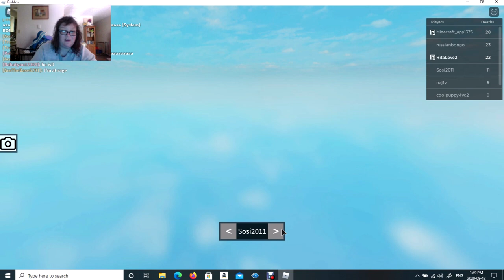no checkpoint obby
Instagram is Ritamoorelove Rita Moore my twitter is @RitaMooreLove